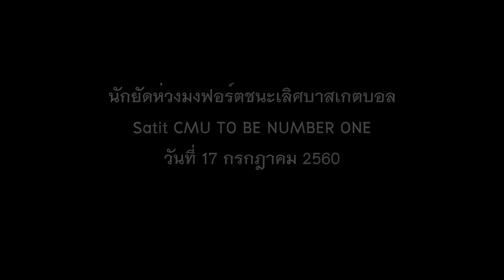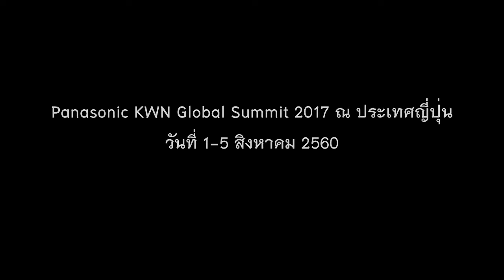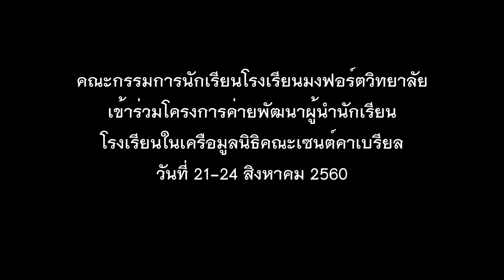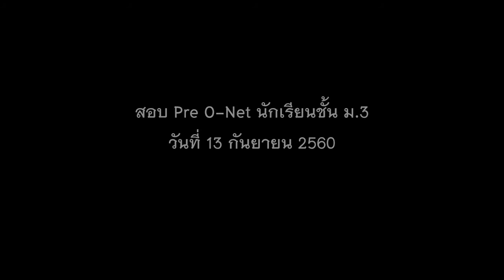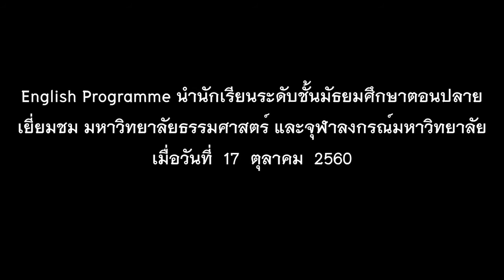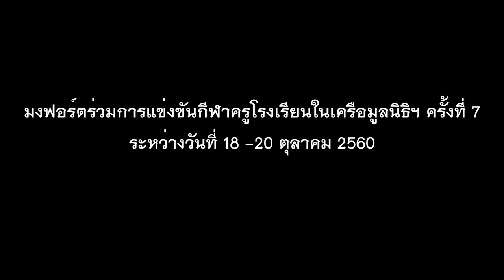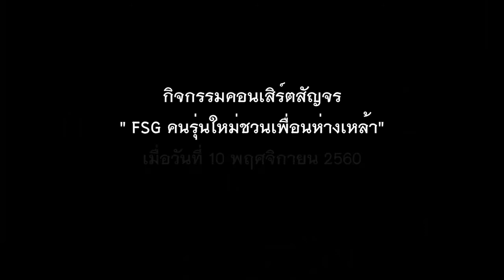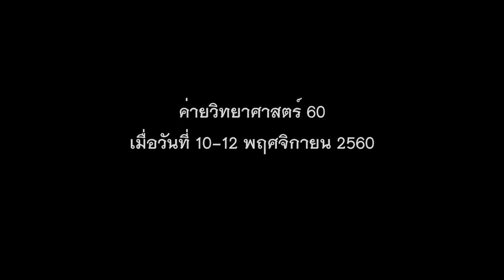ประมวลภาพกิจกรรมโรงเรียนมงฟอร์ตวิทยาลัย ประจำเดือน กรกฎาคม - พฤศจิกายน 2560